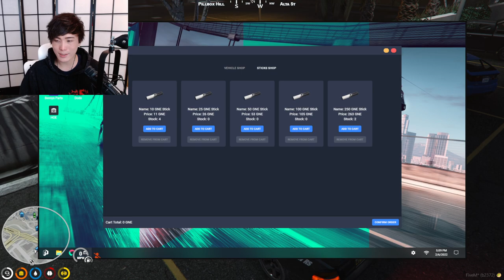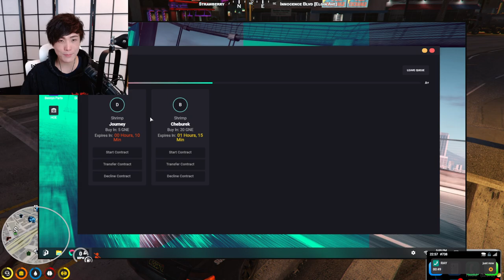MiKiKeiVod "SYKKUNO" (Part.7)Yuno chillin day Grand Theft Auto V ^_^ 02|06|22